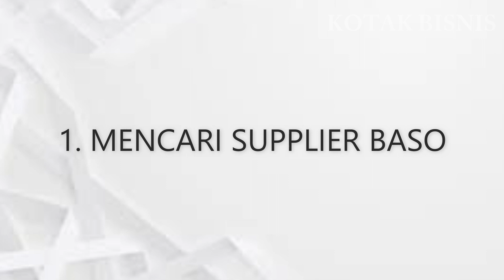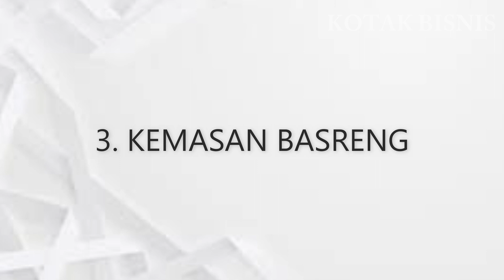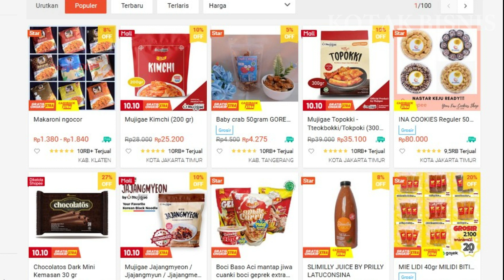PELUANG USAHA BASO GORENG PEDAS